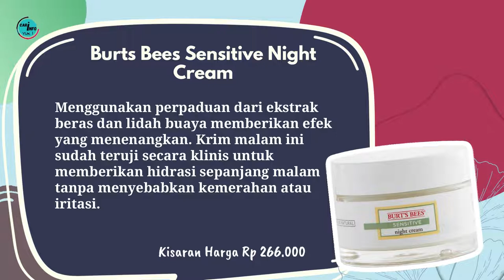[ Rawat Kulit Sensitif ] 12 Rekomendasi Night Cream Terbaik Untuk Kulit Sensitif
Kulit yang sensitif biasanya akan mengalami reaksi iritasi terhadap bahan-bahan tertentu. Berikut ini ada 12 rekomendasi night cream terbaik untuk kulit sensitif yang akan merawat kulit sensitifmu di malam hari.

1.   Wardah White Secret Night Cream
2.   Garnier Sakura Night Cream
3.   Wardah Seaweed Intensive Night Cream
4.   Nefertiti Paris Night Cream Sensitive Series
5.   Olay White Radiance Light Perfecting Night Cream
6.   Sariayu Econature Nutreage Night Cream
7.   LOreal Paris Revitalift Night Cream
8.   Sukin Sensitive Calming Night Cream
9.   CeraVe PM Facial Moisturizing Lotion
10. Burts Bees Sensitive Night Cream
11. Neutrogena Rapid Wrinkle Repair Night Moisturizer
12. Mila d Opiz Sensitive Night Cream

Nah dari 12 Rekomendasi Night Cream Terbaik Untuk Kulit Sensitif di atas, mana nih yang jadi krim malam favorit Kamu ?

Semua elemen dan aplikasi yang digunakan pada video ini dibuat dengan canva. Untuk menikmati fitur Canva Pro secara gratis